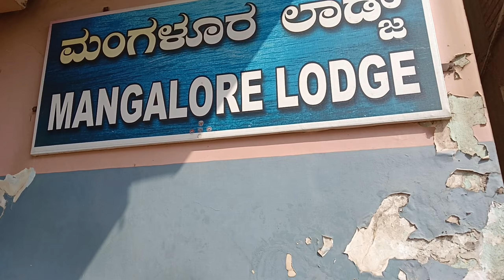കർണാടക കെഎസ്ആർടിസി ബസ്സിൽ ഒരു യാത്ര